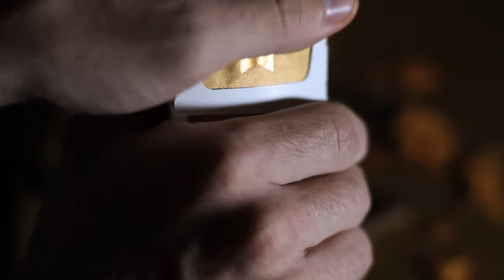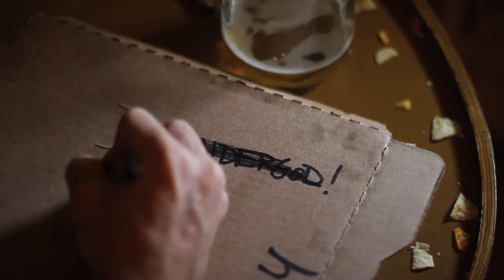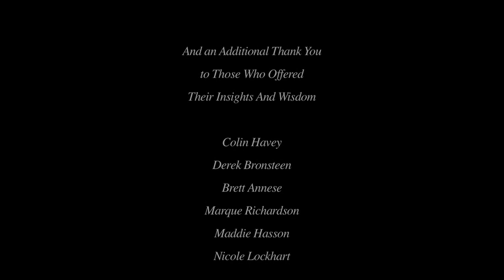The Cinematic Triumph of Will Turnip and Russell Sprout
The unlikely tale of two roommates in search of a better future. A better life...